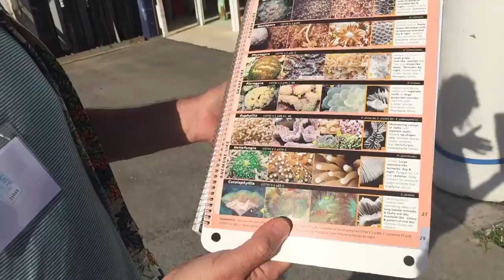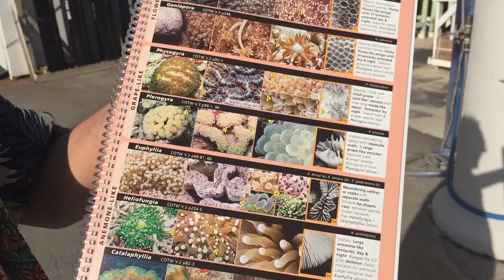How to easily identify corals! BYO Guide Russell Kelley